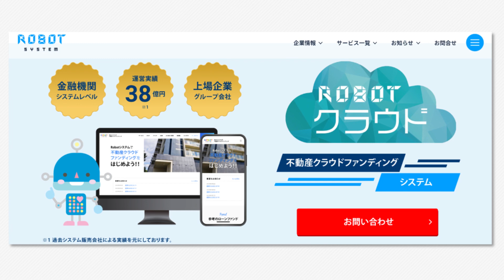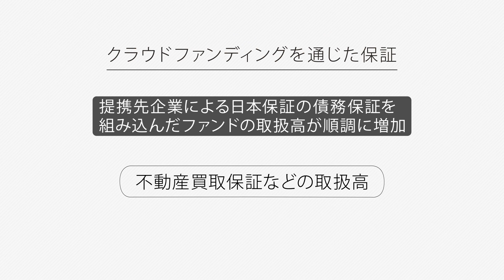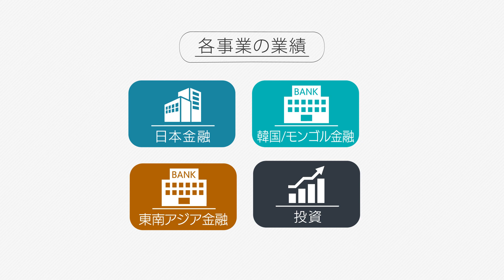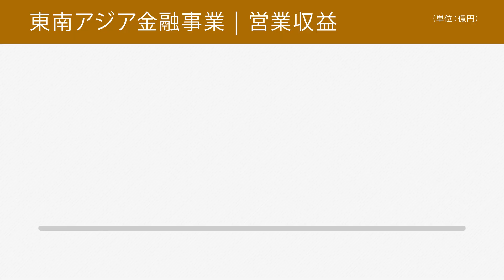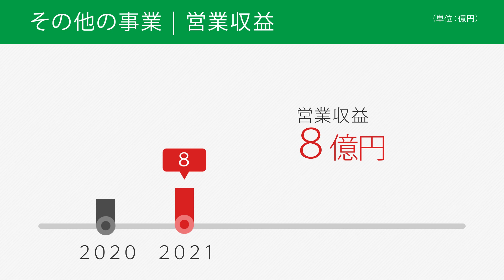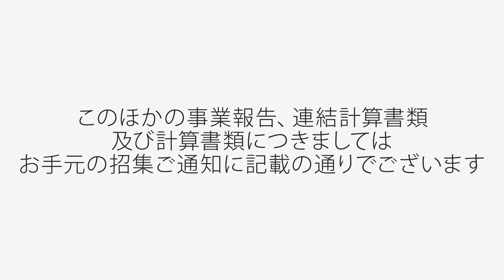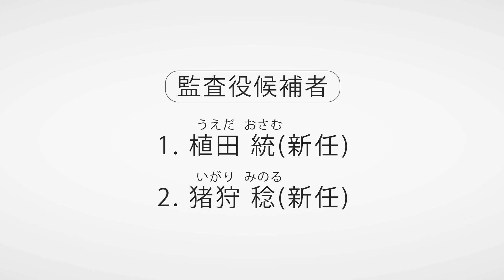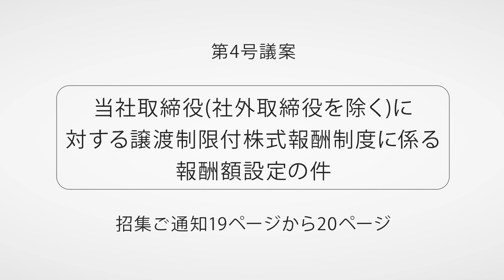第46回株主総会事業報告説明動画